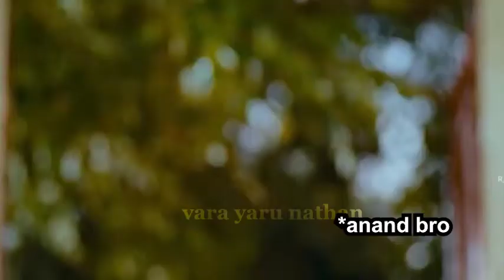Ethuku peruthan korila cell la | vara yaru nathan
vara yaru nathan~

This video only for entertainment only
Not to hurt anyone’s in this video

Hi! I use CoinDCX app to invest in Bitcoin.

I am gifting you Netflix Stock.Join me on the INDmoney app using my link to claim today

Angel One is offering Free Account opening and Special Brokerage Rates – Free for Delivery Trades | Flat ₹20 per order for Intraday & FNO.

1. Brokerage Cashback of Rs 500
2. Free ARQ Prime Premium Advisory
3. Smart Money access worth Rs 2000
4. Free Margin Trade Funding
Hurry! Join me on Angel One in next 48 hours to avail.
T&C apply.